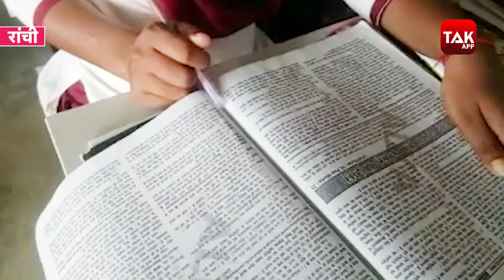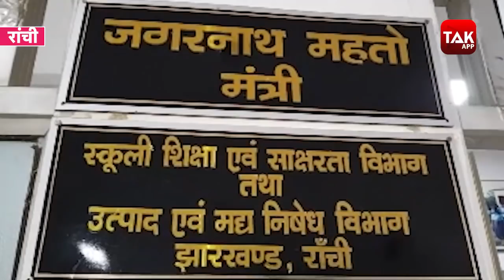Jharkhand सरकार ने 1 जून से राज्य के स्कूल खोलने का लिए फैसला